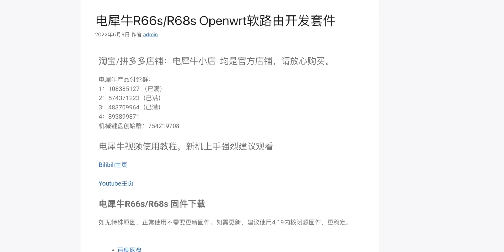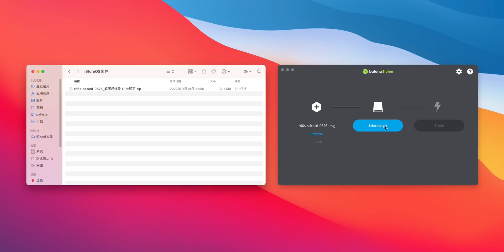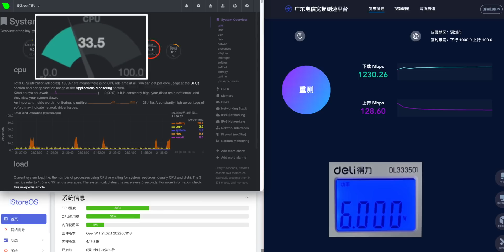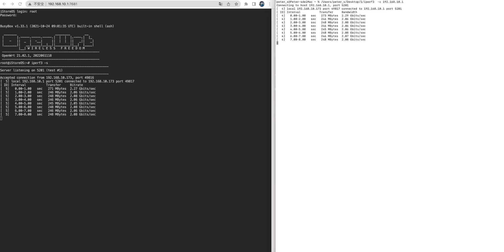全网最便宜2.5G网口软路由/搅局者二代电犀牛R66S最详细上手体验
粉丝专属福利 :
购买R66S赠送32G朗科TF卡 (只有40个名额,购买时说明“JS神技能粉丝”）
店铺链接：
我用的机场
海豚湾